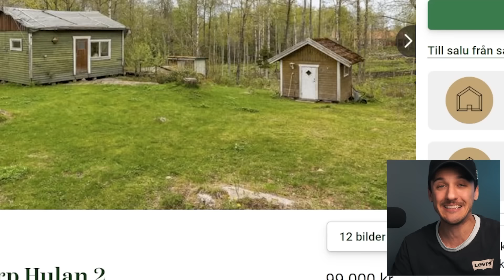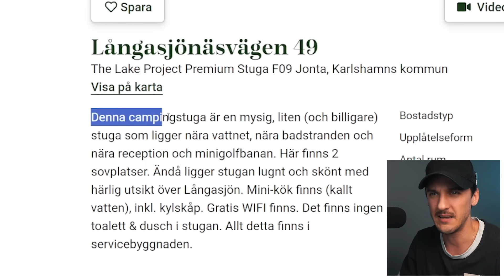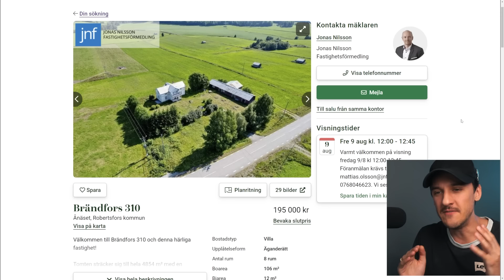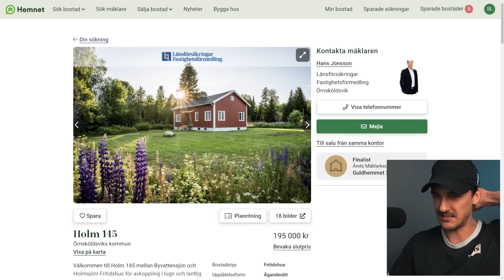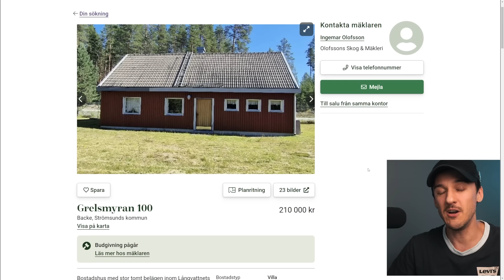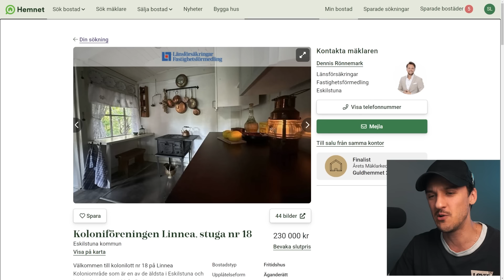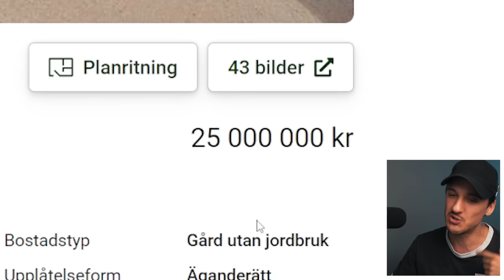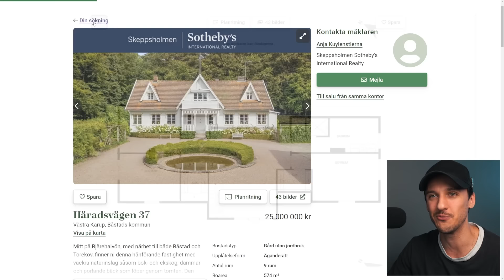Hemnets BILLIGASTE Lantställen